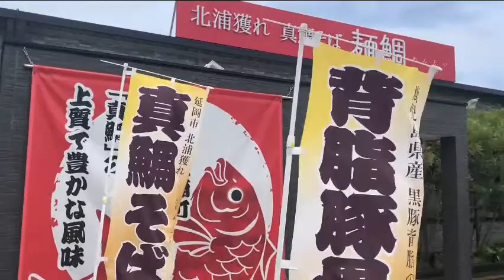宮崎グルメ86 宮崎 北浦獲れ 真鯛そば 麺鯛 🍜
日曜日のお昼、ここで、おすすめの鯛塩そばを食べました。
あっさりしていて、飽きない味だと思います。

北浦獲れ 真鯛そば 麺鯛（めんたい）